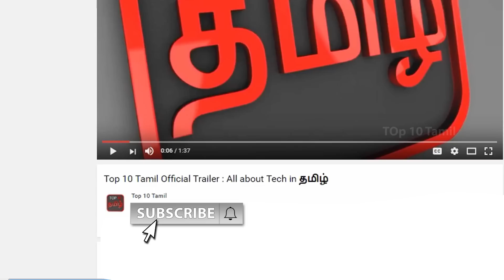JIO தீபாவளி Offer என்ன? | JIO Fiber Broadband in Tamil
In This video we see About Jio Launch its Fiber Optic Cable Home Broadband , Jio says we launch Jio Fiber Home Broadband in this Diwali Minimum Plan of 500 for 100 gb and with 15mbps Speed Its really useful plan
to everyone..